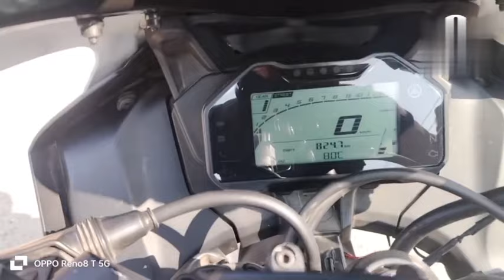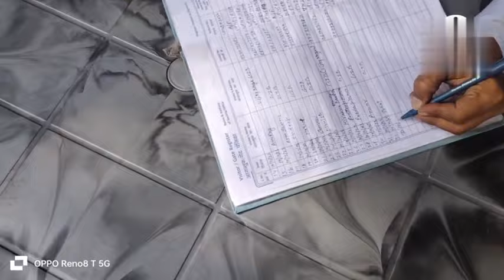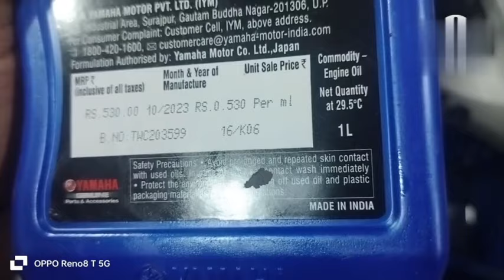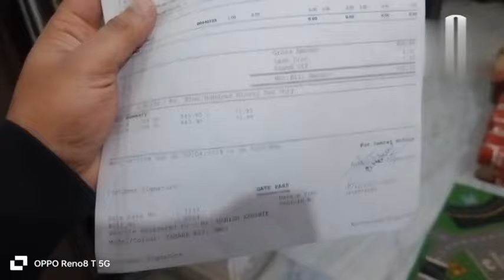R15 V4 First Service Done || Itni Sasti😱😱 | ManishKaushikVlog